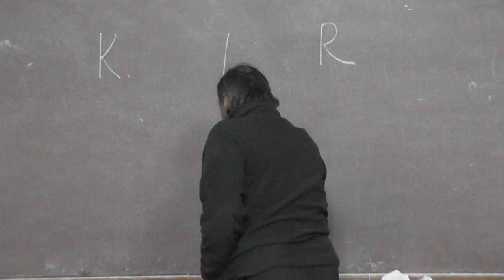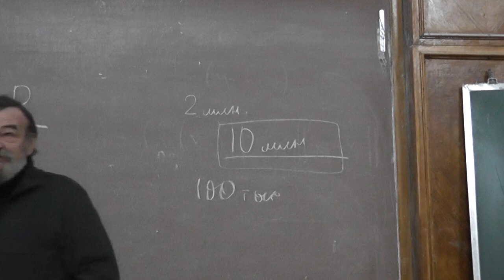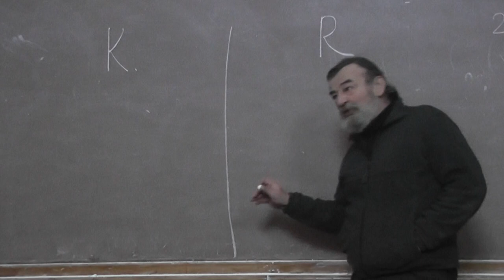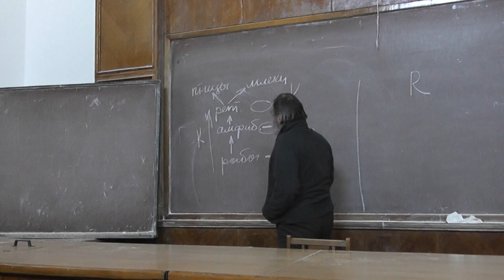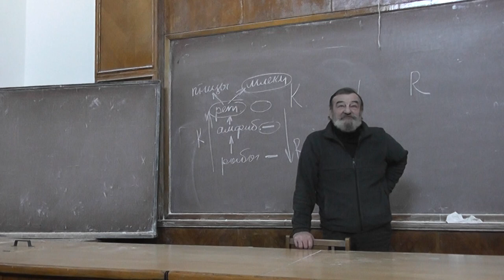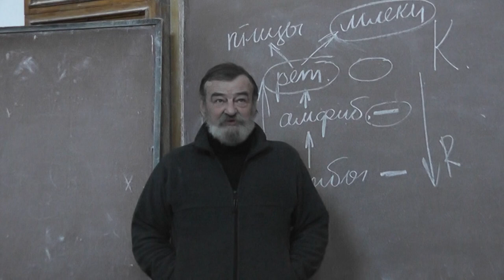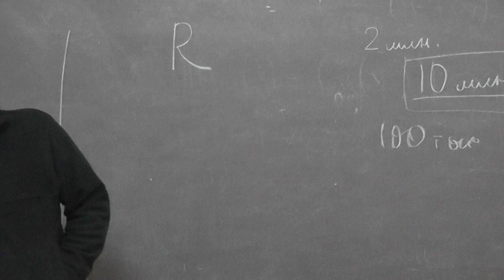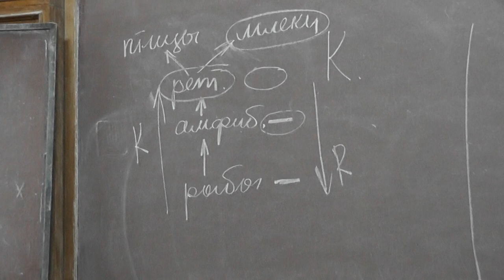16 Количество потомков ( повторение)